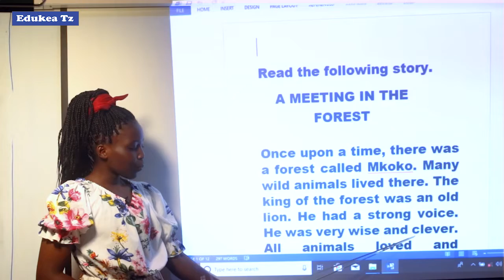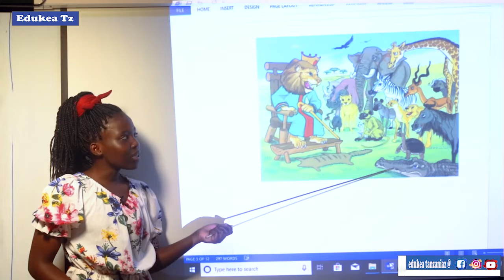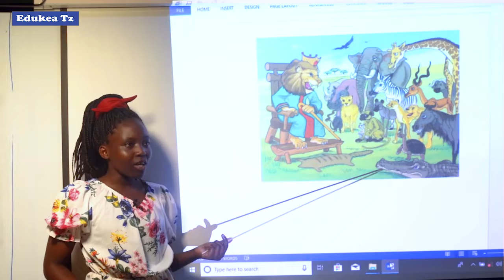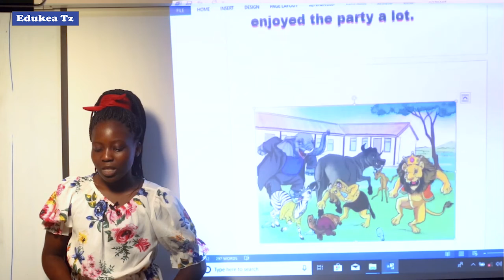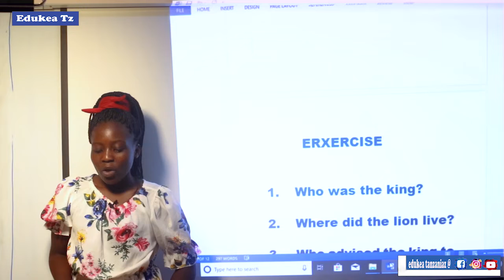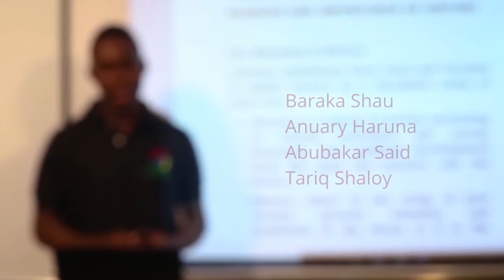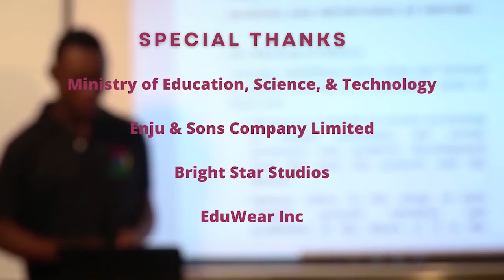ENGLISH STANDARD IV A MEETING IN THE FOREST